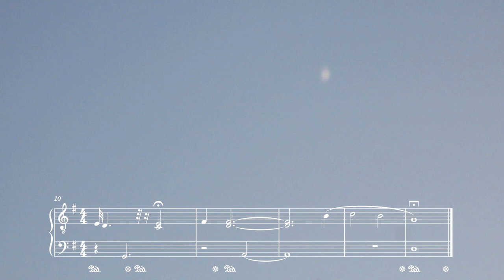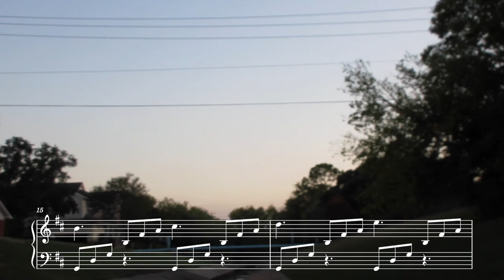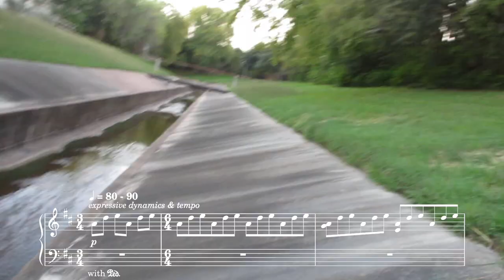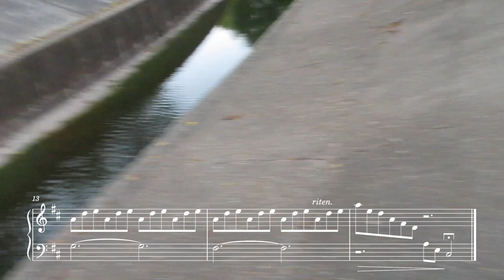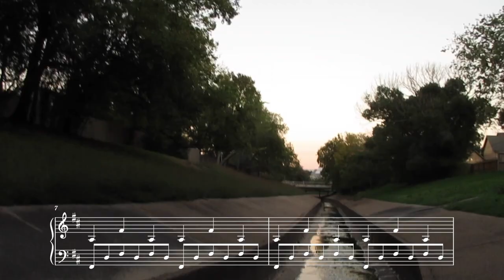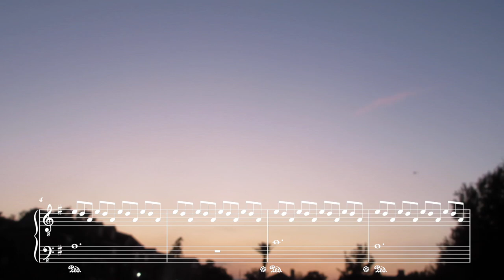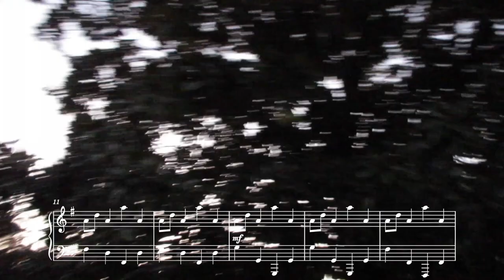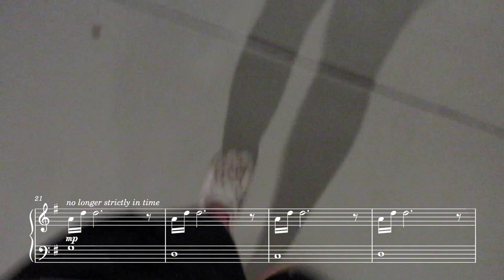Score Video - Songs for Winter (Minimalist Piano, Ambient Music, Neo-Classical Piano)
Songs for Winter is an original, solo piano album consisting of 9 pieces that I wanted to write as the holidays approach. This 'Score Video' contains the first 6 tracks of the album.

The album is a neo-classical piano album with a variety of compositional styles ranging from minimalist/ambient to traditional classical, and I wanted these pieces to reflect the warm feelings associated with winter, despite it being the coldest of seasons.

I'm honored to say that this album was a nominee for '2023 “HOLIDAY & SEASONAL” ALBUM OF THE YEAR' on solopiano.com - it did not win, but I'm very thankful to be nominated!!!

I hope you enjoy, and thanks for listening.

Intro (Nov) - 0:04
Winter Blues - 1:03
Prelude (Dec) - 3:18
Frost - 4:34
Prelude (Jan) - 6:28
Shooting Star - 7:45
Improv (Feb)
Footprints in the Snow
Winter Rain